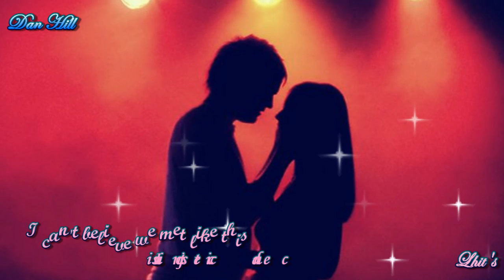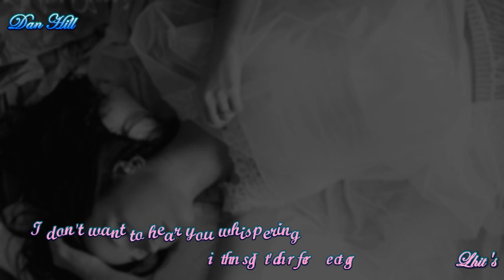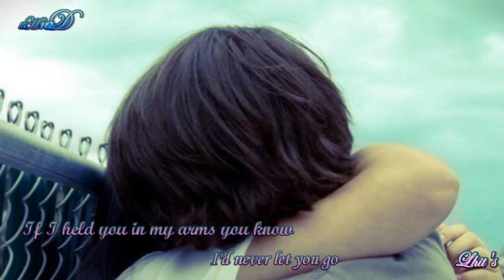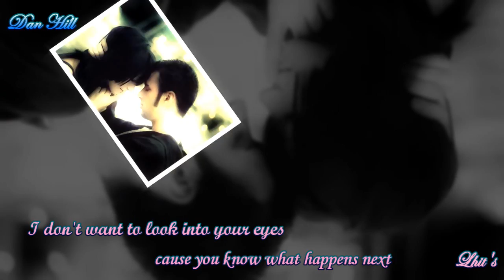"I Fall All Over Again"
Daniel Grafton "Dan" Hill IV[1][2] (born 3 June 1954) is a Canadian pop singer and songwriter. He had two major hits with his songs, "Sometimes When We Touch" and "Can't We Try," a duet with Vonda Shepard.